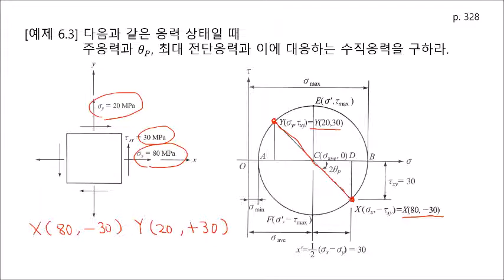모어의 원 작도법과 해석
모어의 원 작도를 통애 주응력과 최대 전단응력을 찾는 방법을 설명합니다.

재료역학 모어의 원#주응력